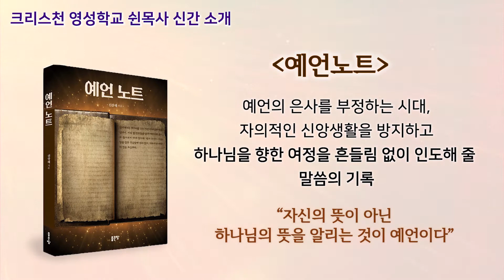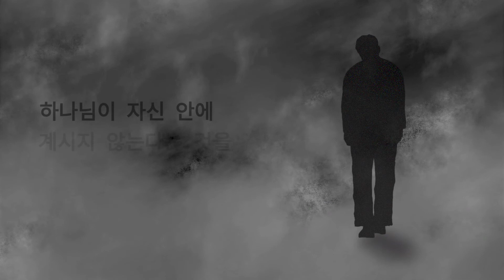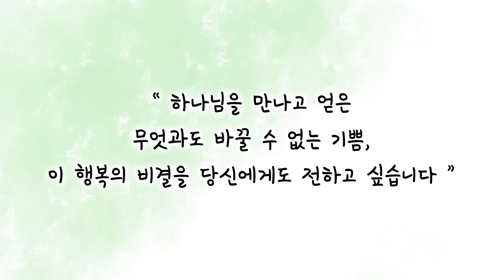양들이 굶주려서 죽어가고 있다